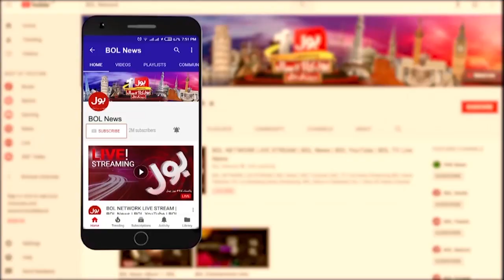Peshawar Girls Squash Tournament | Former Squash Champion Statement | Kashmir Solidarity Day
Peshawar Girls Squash Tournament | Former Squash Champion Statement |   Kashmir Solidarity Day |  Breaking News